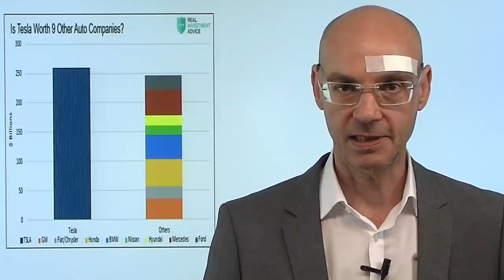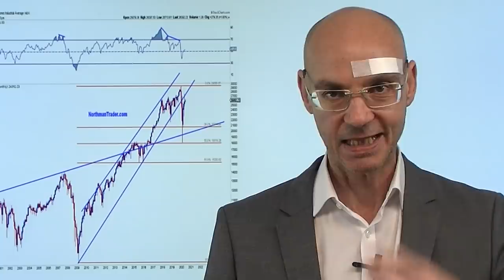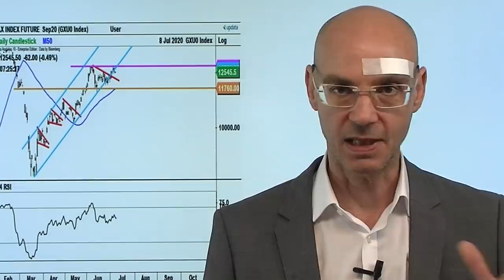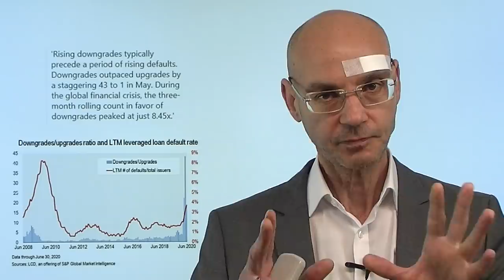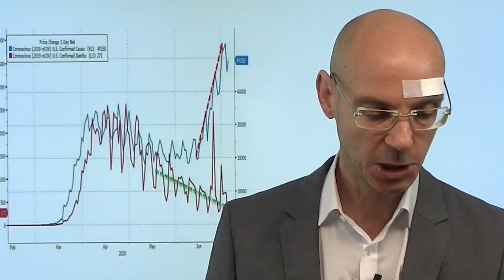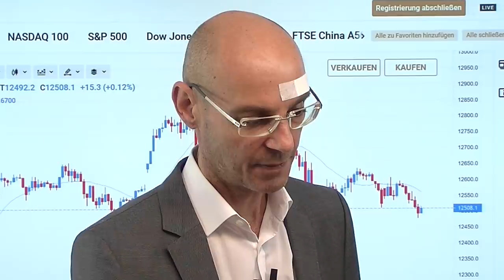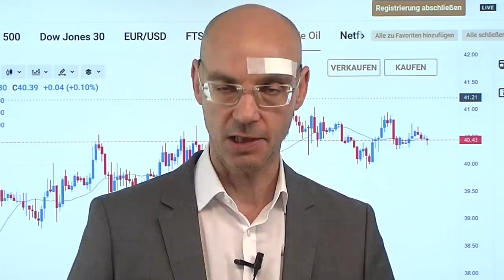Kommt jetzt die Korrektur? Videoausblick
Kommt jetzt nach der Rally die eiegntlich überfällige Korrektur der Aktienmärkte? Gestern zunächst ein guter Start an der Wall Street, der Nasdaq wieder einmal mit neuem Allzeithoch. Aber dann setzte eine Korrektur-Bewegung ein - eigentlich ohne eine Nachricht, die für diese Kursbewegung verantwortlich gemacht werden könnte. Ist das Band schlicht überdehnt, vor allem bei den US-Tech-Werten? Die Wall Street und damit die globalen Aktienmärkte hatten lange die Gefahr ignoriert, dass die Erholung der US-Wirtschaft ins Stocken geraten dürfte, wenn die Coronakrise nicht bald endet oder abflaut. Nun zeigen sich in den über Big Data generierten Informationen bereits klare Abschwächungstendenzen. Mit der US-Berichtssaison wartet nun ein Abgleich zwischen Realität und Kursen..